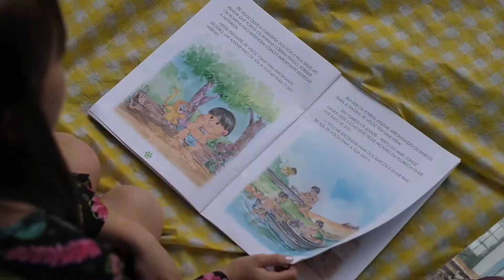Publicidade - Institucional - Loja Maria Gabriella // Shopping Piracicaba // Piracicaba-SP